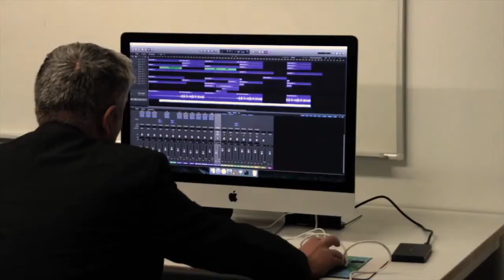[MUSIQUE] Composition de MAO – Présentation des Cours à l'UPMC, Fac de Jussieu, Sorbonne Universités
Découvrez la présentation des Cours de composition de MAO à l’UPMC, Sorbonne Universités.

En 2017, Stéphane Meer donnait des cours de composition de Musique Assistée par Ordinateur dans la nouvelle salle MAO de Jussieu, entièrement équipée.

Les cours étaient ouverts aux étudiants et au personnel
EDAC, Tour 33/43 Niveau Saint-Bernard

Au programme :
Cours 1 - Les modes libres
Cours 2 - Réalisation des accords
Cours 3 - Modulation par la septième de dominante
Cours 4 - Concordance gammes et accords
Cours 5 - Les Modulations
Cours 6 - Le Mixage
Cours 7 - La mélodie devient un thème Structure des chansons

👉 Contactez-nous :

Plus d'informations et inscriptions :
📱 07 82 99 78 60

Studio Capitale Enseignement
9 Rue Lakanal, 75015 Paris